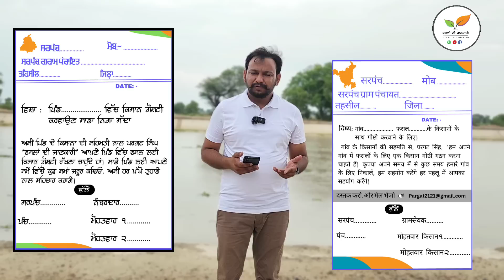ਝੋਨੇ ਦੀ ਕਾਲੀ ਝੜ ਲਈ Fungicide ?? paddy crop black root problem